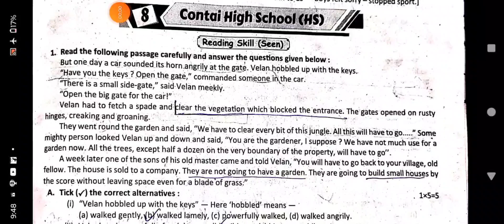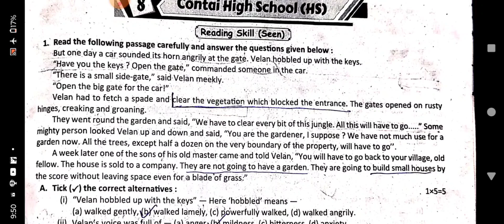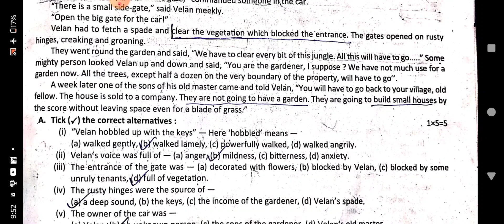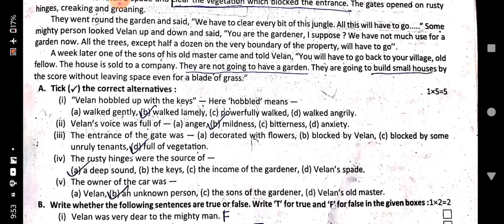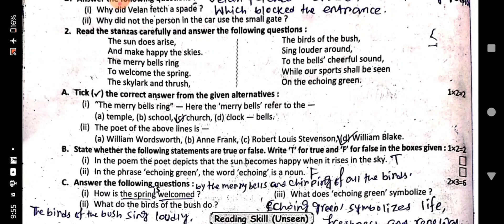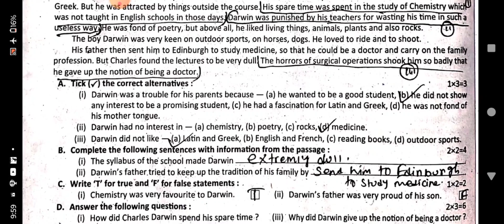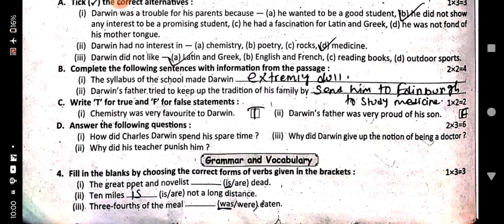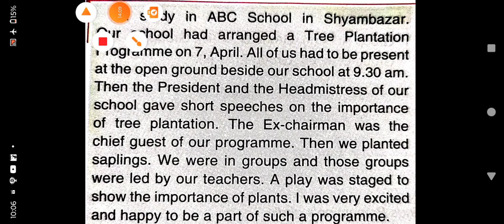class 7 ray martin prosno bichitra 2024 english solve 8th no school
Class 7
English solve
Ray martin prosno bichitra 2024
Contai high school
8th no model set school